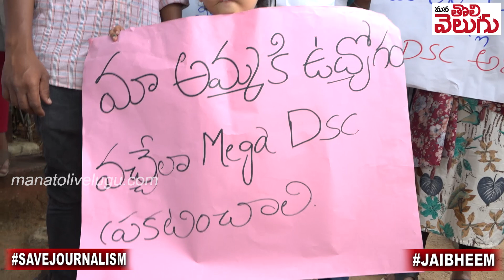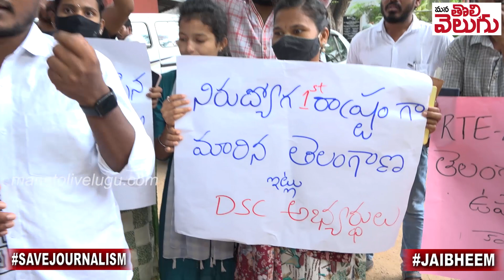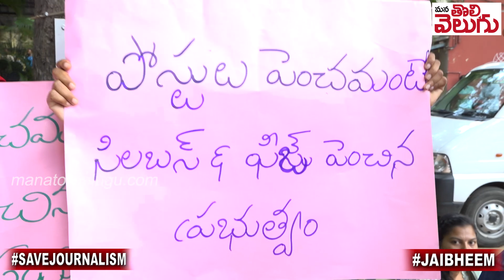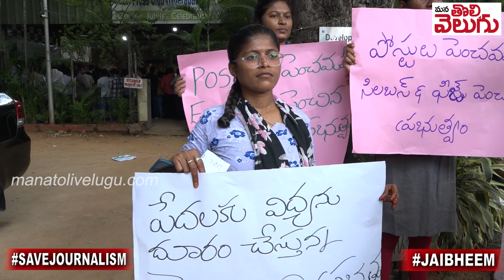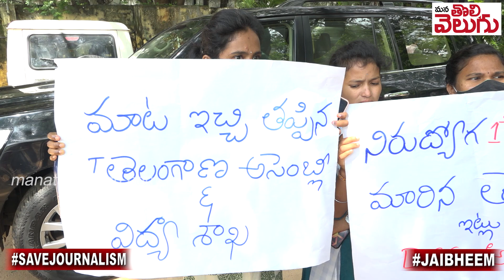పాపం పసి పిల్లల ఉసురు తగుల్తది కేసీఆర్ ! Aggravation Of Candidates On Mega DSC | ManaTolivelugu